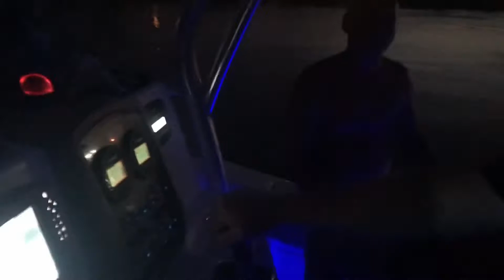June 15, 2020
Venice Offshore Fishing Trip June 13th